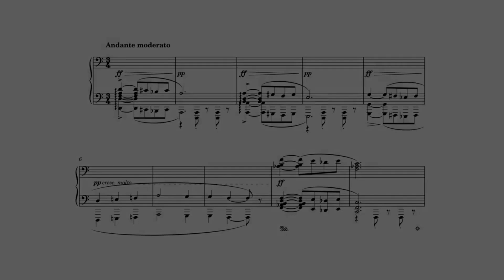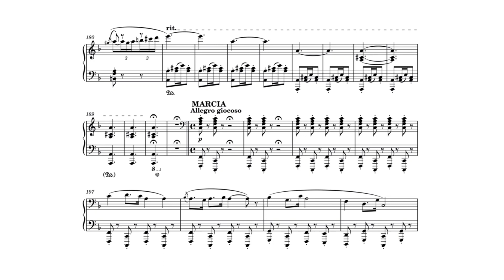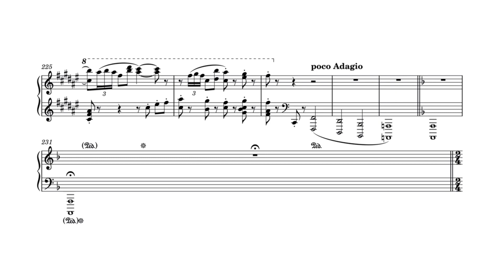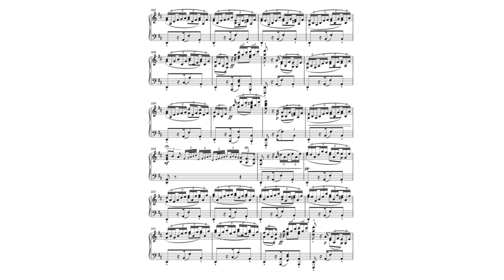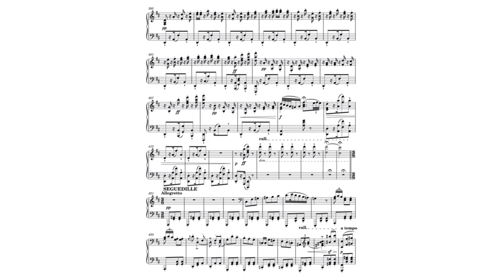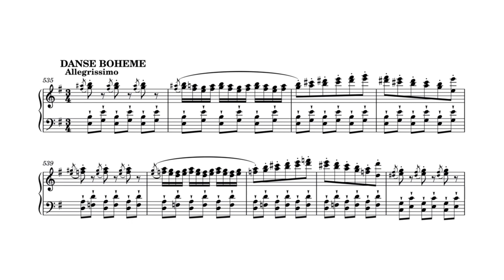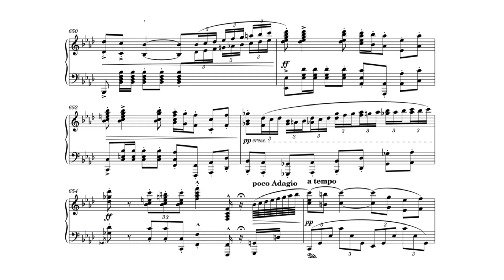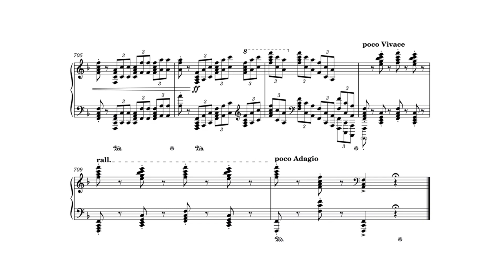Réminiscences de Carmen, Op. 8 (Score Video)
I have been thinking about and listening to a lot of these opera fantasies for piano this week, leading me to compose this grand 19-minute fantasy based on Georges Bizet's famous opera, Carmen. I also drew inspiration to a few other fantasias, such as the Sarasate Carmen Fantasy.

This might be my most difficult piece for now (might even take me a long time to learn it lol), and this fantasy pays homage to the piano virtuoso legend himself, Franz Liszt (although this piece might not be on the same level as him lol)

You are all free to learn this piece (if u are willing to mess up ur hands AHAHAHAHA)

The piece begins with the prelude heard in the first act, mentioning the famous fate motif of Carmen. The Aragonaise dance comes after the prelude, before being proceeded by a cute version of the Toreador March. The Habanera, along with two variations of it, proves the versatility of the piece. The Seguedille comes after the Habanera, and then transitioning to the Danse Boheme. A cadenza of any improvisation is indicated in the score before the concluding section. The Toreador Song reintroduces the march theme mentioned earlier, and ends with a massive coda.

0:00 Intro
0:06 Prelude
1:23 Aragonaise
3:47 Marcia
5:30 Habanera
7:40 Var. I
9:45 Var. II
12:06 Seguedille
14:08 Danse Bohéme
16:18 Toreador